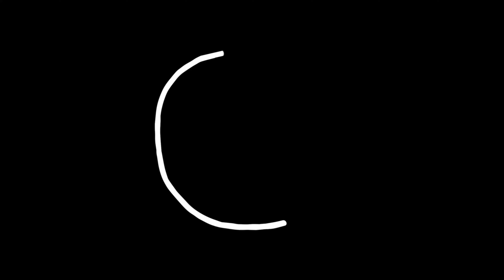20.5.22 ים צלול ! מצב הים תחזית גלים ישראל שישי בוקר Israel Surf Report